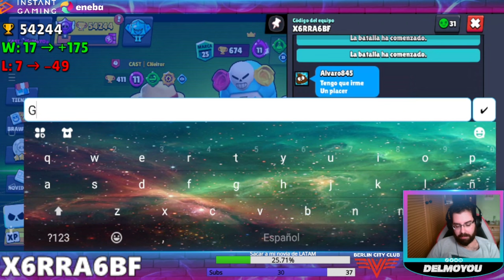¡INVITO A JUGAR A @TheAlvaro845 Y SUBIMOS COPAS! W/@charlineitor5595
Twitch.tv/DelMoYOu